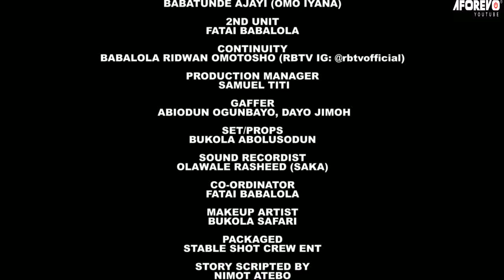MY BLUNDER - Nigerian Yoruba Movie Starring Biola Adebayo | Remi Oshodi | Rotimi Salami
My Blunder